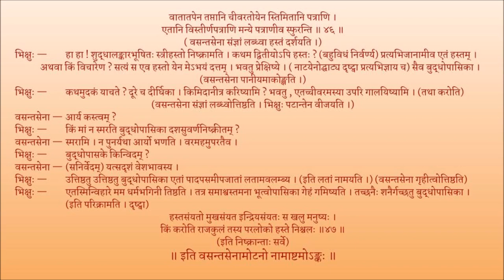मृच्छकटिकम् अङ्कः ०८ पाठः ०७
Act 08

पाठः ०७ — शकारस्य उपायचिन्तनम् , भिक्षुकृतं वसन्तसेनापरित्राणम्